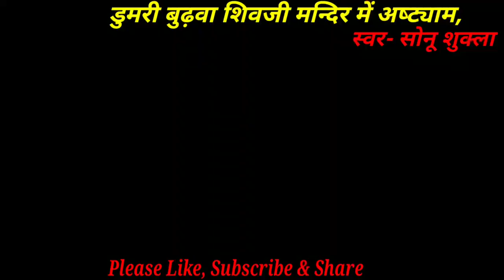तू धरती पे चाहे जहा भी धुन पर अष्टयाम हरिकीर्तन Aditya Entertainment